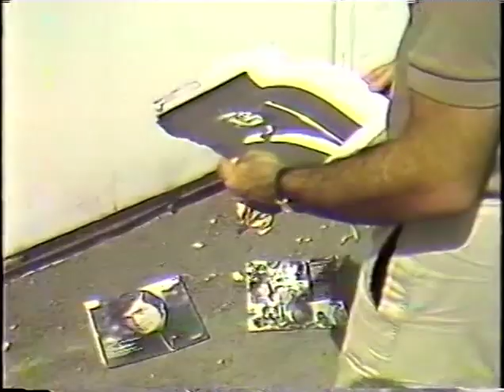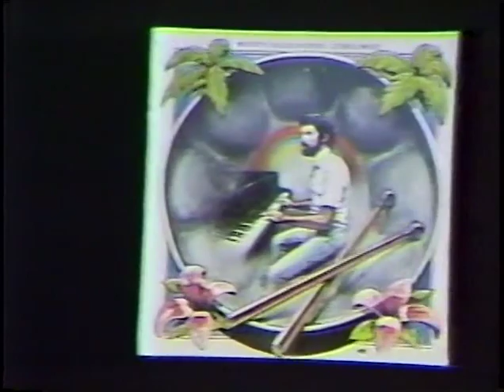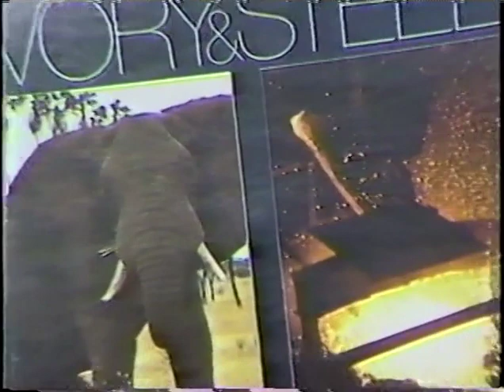Monty Alexander Quartet at the Blue Monk Gallery, Kingston Jamaica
With interspersed scenic Jamaica. Monty Alexander: piano; Robert Thomas: hand drums; Paul Berner: bass; Duffy Jackson: drums. Announcer: Dermott Hussey. JBC TV Broadcast ca. 1980's. Limited picture quality, Taped from Television Broadcast, and transferred several times from   :-)